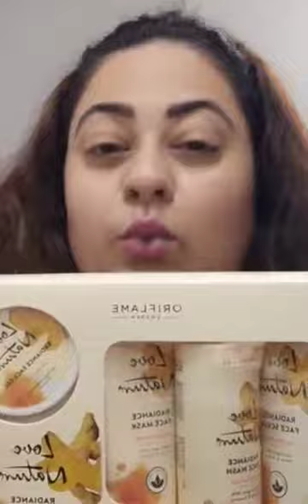Oriflame - Make up video